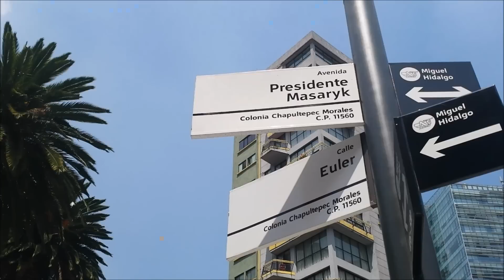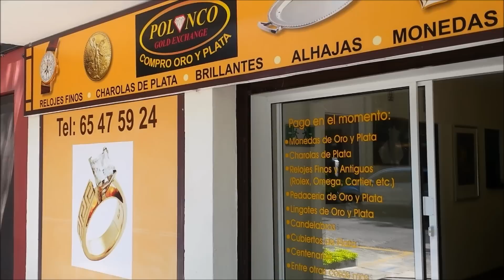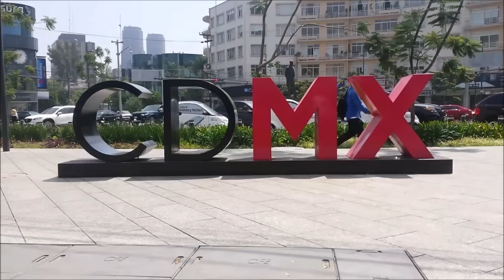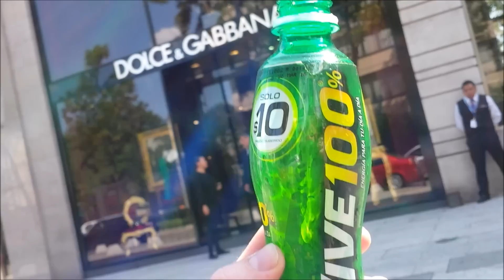This is the RICHEST Street in Mexico City! | TOUR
Come join me on a tour down Avenida Presidente Masaryk in Polanco. It's an exclusive shopping street located in one of Mexico City's richest districts.
I'm nearly at 100 patrons - thank you!

[MUSIC]
The track featured in this video is from A Himitsu and called Smile Argofox]